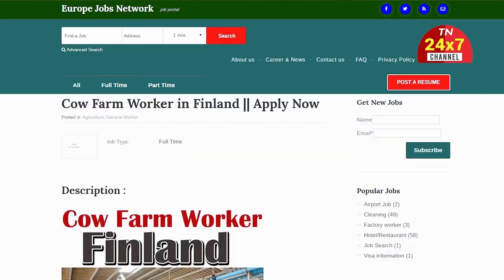மாடு மேய்க்க 2,38,000 ருபாய் சம்பளம் | Tamil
This video is about the interesting facts about a beautiful Country where Rs.2 lakhs 38 thousand is offered for rearing cows. The average monthly income of people in this country is more than the amount required for their monthly expenses. Watch till the end to learn all about this happy Country!